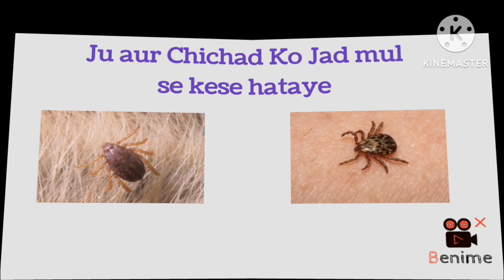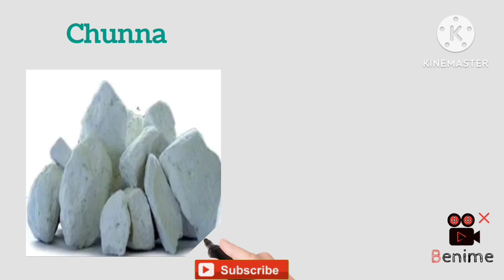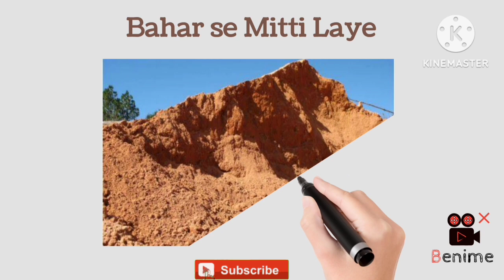Ju Chichad se Hamesha ke liye chutkara paye || Ticks ka Ramban ilaj || Chichad se pashu ko bachaye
Dosto is video me humne bataya hai ki kese aap apne pashu ko hamesha ke liye ju aur Chichad se Chutkara dila sakte hai Desi aur kargar nuskha hai ise zarur apnaye🙏👌🏻

your quaries
Ju aur Chichad
ju Chichad se bachav
kido se bachav
ticks ka ilaj
pashu ko ticks se kese bachaye
kya kare jisse ju vagera pashu pe na aaye
ju Chichad marne ka tarika
ju Chichad ki dava
ju Chichad ko marne ka Desi formula
ju aur chichdi ka ilaj